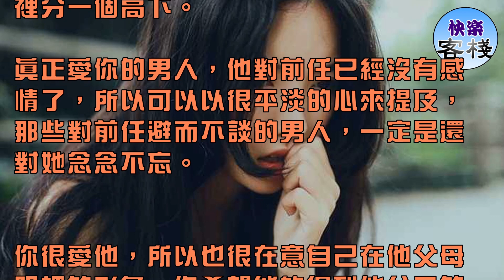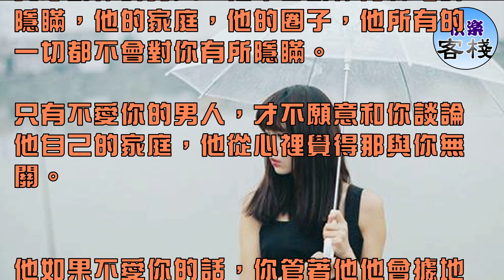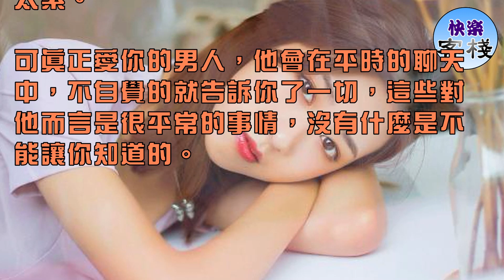男人真心愛你，不會逃避這四個問題｜女人心語｜快樂客棧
前任的這個話題，是每個女人都想知道的，因為愛他，所以不自覺的想要在心裡分一個高下。

真正愛你的男人，他對前任已經沒有感情了，所以可以以很平淡的心來提及，那些對前任避而不談的男人，一定是還對她念念不忘。

你很愛他，所以也很在意自己在他父母眼裡的形象，你希望能夠得到他父母的認可，因此你努力的做了很多。

他如果愛你的話，就會了解你的這種感覺，會努力的幫你在父母眼裡塑造一個好的印象。

真心對你的男人，他不會對你有絲毫的隱瞞，他的家庭，他的圈子，他所有的一切都不會對你有所隱瞞。

只有不愛你的男人，才不願意和你談論他自己的家庭，他從心裡覺得那與你無關。

他如果不愛你的話，你管著他他會據地很厭煩，關於他去了哪裡做了什麼事情這些問題，你多問兩句，他就說你管他太緊。

可真正愛你的男人，他會在平時的聊天中，不自覺的就告訴你了一切，這些對他而言是很平常的事情，沒有什麼是不能讓你知道的。